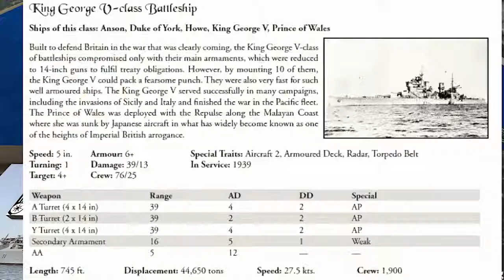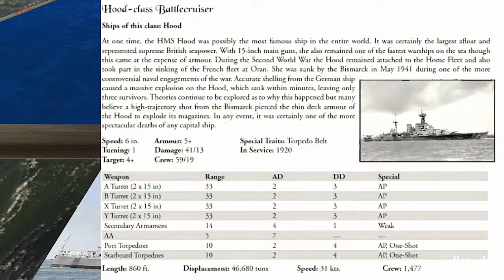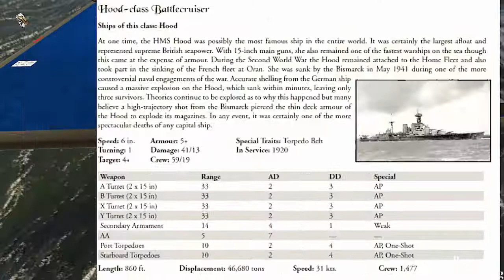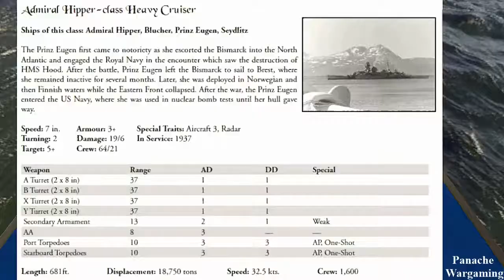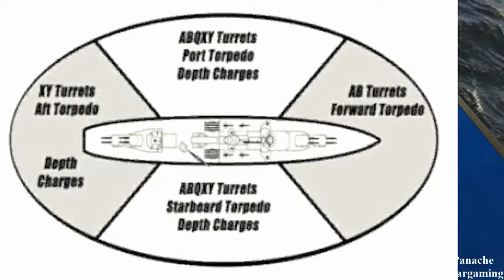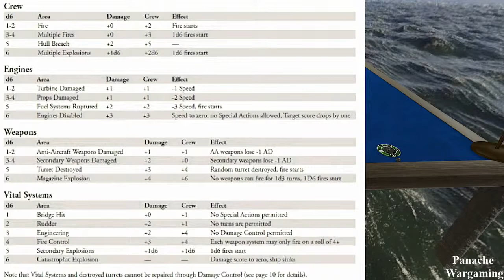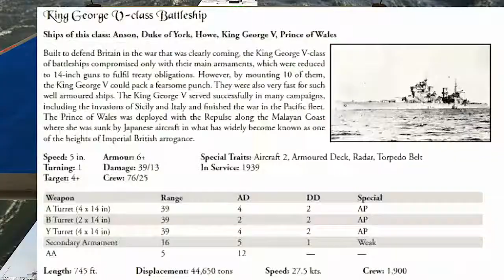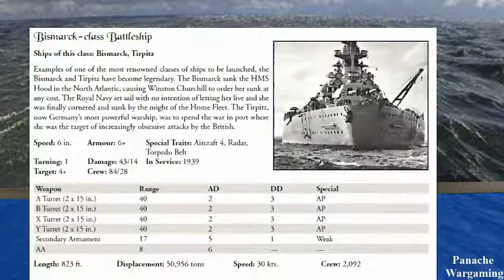Battle of the Denmark Strait for Mongoose's "Victory at Sea"